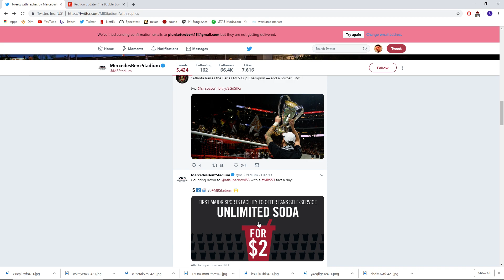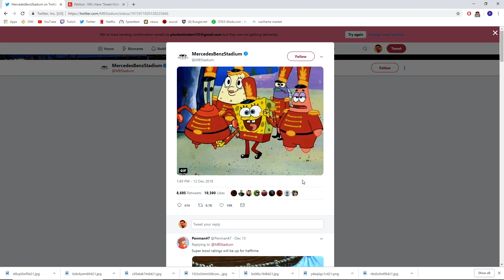Spongbob's "sweet victory" performing at the super bowl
so guys we did it